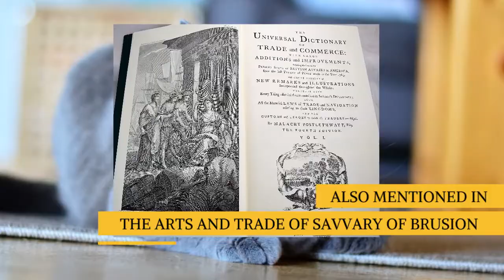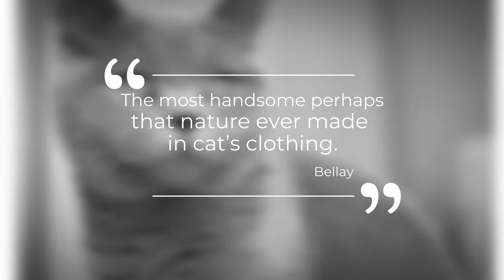The Chartreux Cat 101 : Breed & Personality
In today's video, we have a cat breed that can be compared to a mime, in terms of being silent.

The Chartreux cat breed.

As with so many breeds, it’s not really known how the cats came by their name or how or where they were developed. One of the earliest references to a French gray cat dates to 15 38,, an epitaph for Belaud, who belonged to the poet named, Joachin de Bellay. Joachin describes Belaud as “death to rats,” which is certainly an attribute of the breed.

The first reference to the name Chartreux for the blue cats is found in the Universal Dictionary of Commerce, Natural History and the Arts and Trade of Savvary of Brusion, published in 1723, which also mentions the cats’ association with the fur trade. French naturalist George-Louis Leclerc, Comte de Buffon, described them as the cat of France and gave them the Latin name Felis catus coeruleus, which translates to blue cat.

It was fortunate that fanciers had begun to breed the Chartreux when they did, because after World War II, none of the free-roaming cats could be found. Chartreux, which are still uncommon, were first imported into the United States in 1970 and were recognized by the Cat Fanciers Association in 1987. Today the cats are recognized by all major American cat associations. The Chartreux is even the official mascot of the Montreux Jazz Festival. They are less known in Europe, even in their homeland of France. Unlike many cat breeds, they have changed little over the years and remain, as Bellay wrote:

“the most handsome perhaps

That nature ever made in cat’s clothing.”

The Chartreux has the sturdy, powerful body of a working cat wrapped in a short, thick, water-repellent coat. Besides his beautiful fur, his most distinctive feature is his deep orange eyes, set in a rounded, broad head. He has full cheeks and a sweet, smiling expression. Medium-size ears sit high on the head.

His body type is sometimes described as primitive, being husky and robust with broad shoulders and a deep chest. His relatively short and fine-boned legs rest on round, medium-size paws that look almost dainty. A lively, flexible tail is heavy at the base, tapering to an oval tip.

Don’t let his ample body and solid muscle mass fool you. This is a supple, agile cat who typically weighs 7 to 16 pounds at maturity. Pick him up and you may be surprised by his heft. Chartreux grow slowly and males especially may not reach their full size until they are 4 or 5 years old.

The medium-short double coat has a slightly woolly texture, which varies depending on the cat’s age and gender, as well as the climate in which he lives. For instance, mature males have the heaviest coats, while females or young cats may have a thinner coat or one that feels silky.

The coat can be any shade of blue-gray. The tips of the fur look as if they have been lightly brushed with silver. Kittens may have the faint imprint of tabby markings (called ghost barring) or tail rings, but by the time they mature the coat should have a bright, even tone. Completing the look is slate-gray nose leather, blue lips, and rose-taupe paw pads.

The tolerant and gentle Chartreux fits nicely in a home with children. He is more likely to walk away, than to scratch if he doesn’t like the way he is being handled. Parents with young children should always supervise interactions, to make sure the cat isn’t mistreated.

He is happy to live with cat-friendly dogs, thanks to his amiable disposition. It is ideal to introduce pets slowly, and in controlled circumstances to ensure that they learn to get along together.